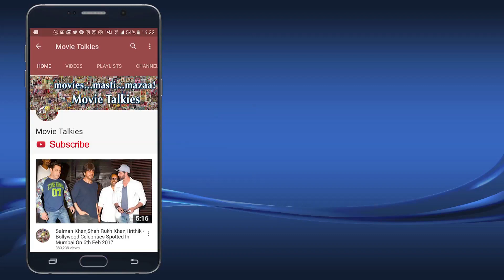Sonali Bendre's Ganpati Visarjan 2017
Sonali Bendre Spotted With Husband Goldie Behl At Her Ganpati Visarjan